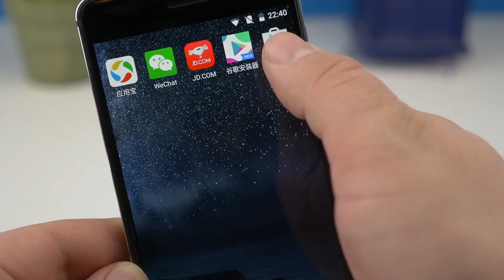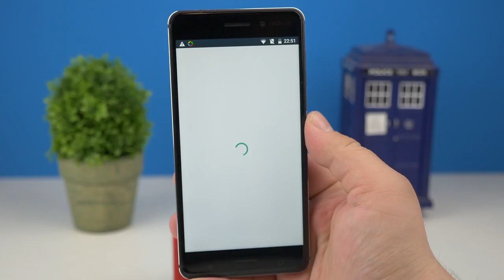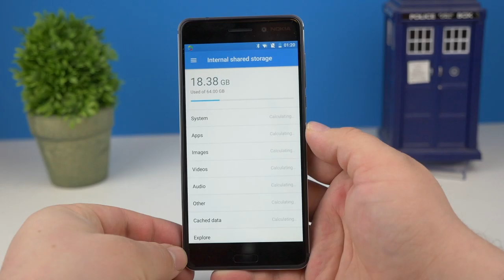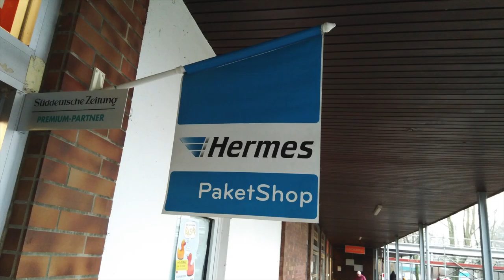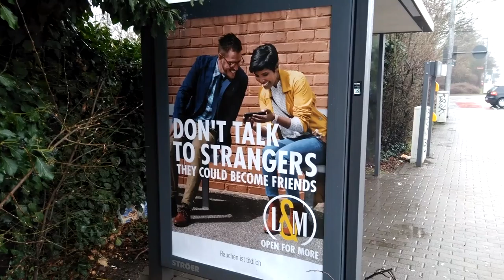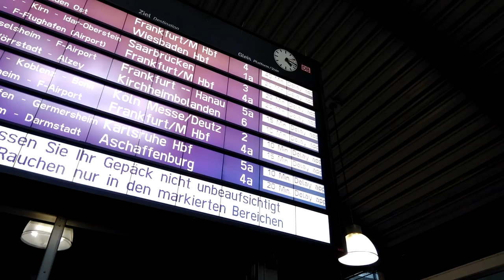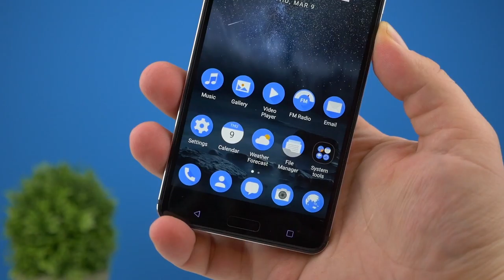Nokia 6 (Review)